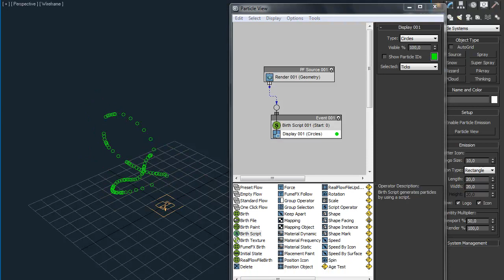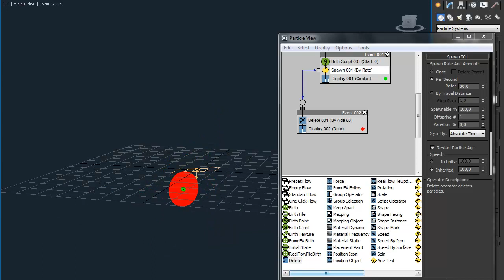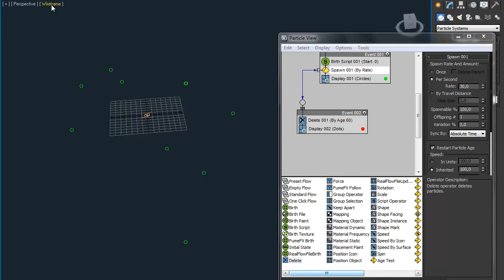PFlow_BirthScript_Test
Pflow